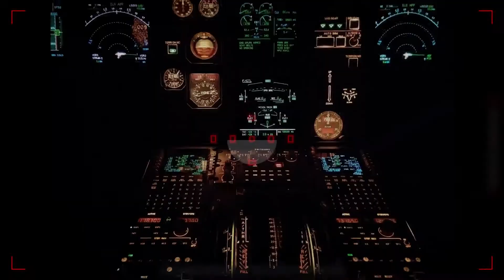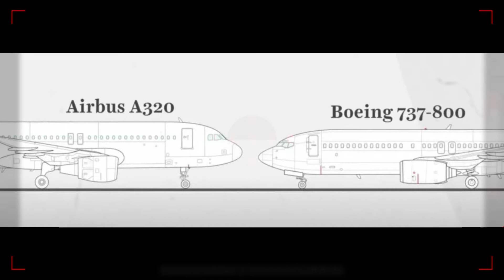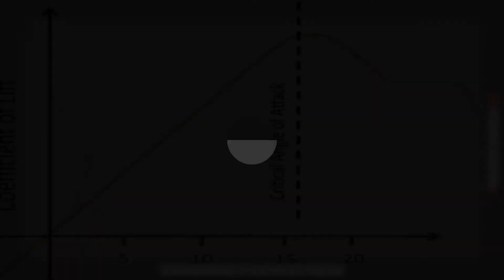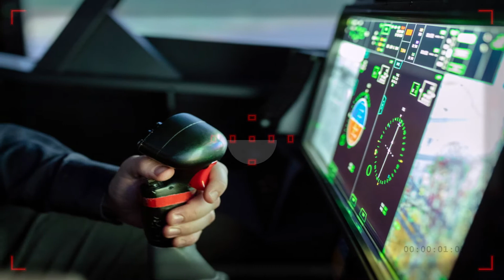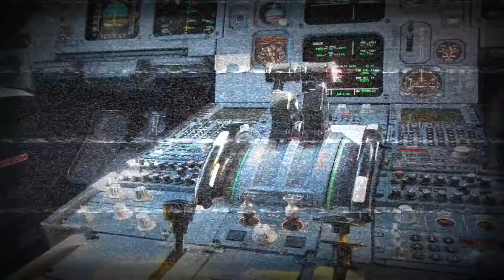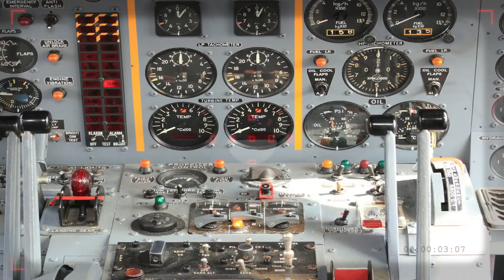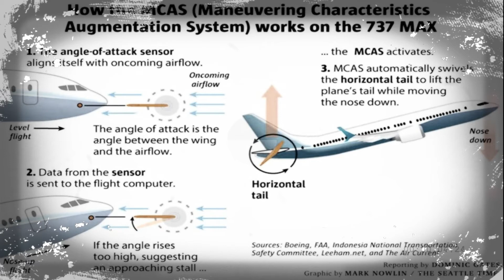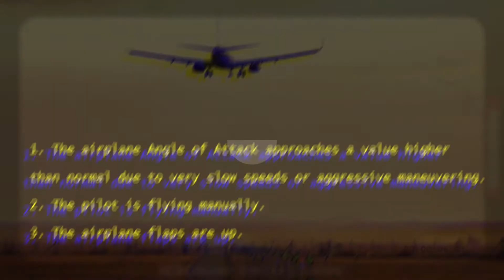Boeing 737 Max || What Changed After 4 Years Crash of Ethiopian & Lion Airlines Crash? MCAS or . .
After two consecutive crashes of seven three seven max, the company was under pressure. Two fatal crashes raised the question over the passenger’s safety and company’s reputation.  Here the suspected culprit was MCAS or Maneuvering Characteristics Augmentation System. Involvement of seven three seven in two crashes was a nightmare for Boeing.